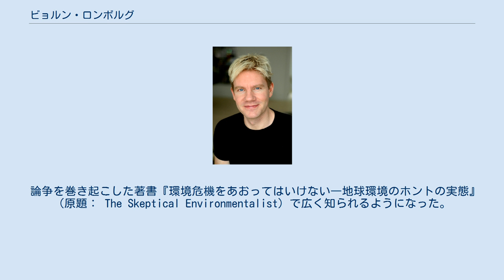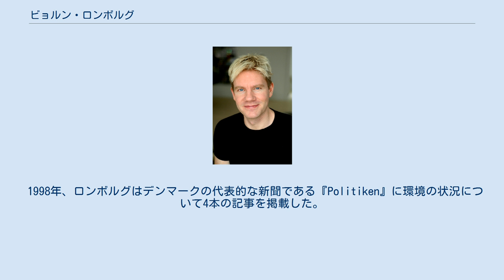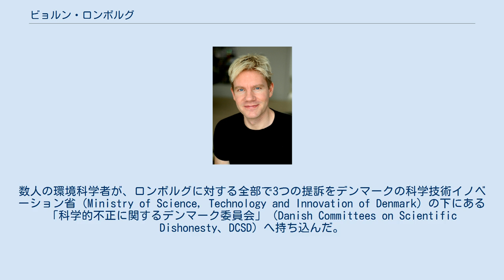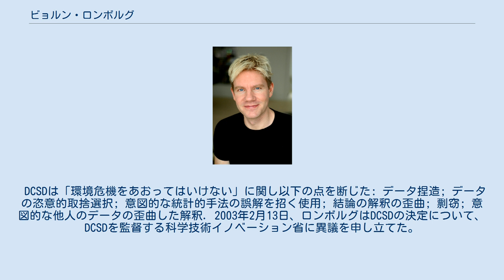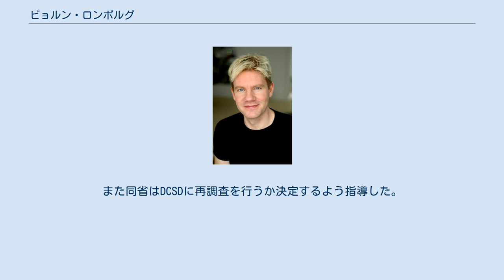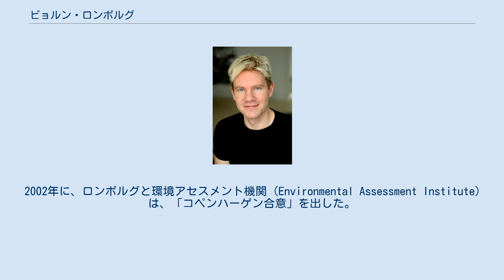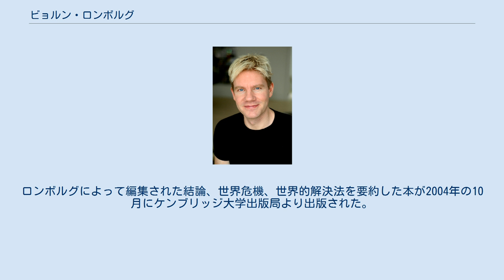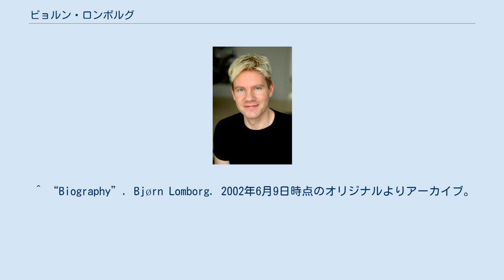ビョルン・ロンボルグ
Bjørn Lomborg ビョルン・ロンボルグ（Bjørn Lomborg, 1965年1月6日 - ）は、デンマークの政治学者。
現在はコペンハーゲンビジネススクールの非常勤教授、コペンハーゲン環境評価研究所の前所長。
 論争を巻き起こした著書『環境危機をあおってはいけない―地球環境のホントの実態』（原題： The Skeptical Environmentalist）で広く知られるようになった。
この本の出版は、デンマークや他の国々の科学コミュニティから科学的欺瞞として批判された。
この疑惑はデンマークの政府機関により調査され、結局いかなる公的な告発も退けられた。
しかし、現在もロンボルグの著作に批判的な科学者が存在する 。
 2002年にロンボルグと環境評価研究所がコペンハーゲン合意を立ち上げた。
コペンハーゲン合意とは厚生経済学の理論を基にした方法論を使い、地球規模の厚生福祉に対する優先順位を模索するものである。
 自身が同性愛者ならびに菜食主義者であることを公言している。
 1998年、ロンボルグはデンマークの代表的な新聞である『Politiken』に環境の状況について4本の記事を掲載した。
その反響は彼によると「猛反発の議論を引き起こした。大都市部の主要紙上で、記事は400を超えた」という。
 2001年、『The Skeptical Environmentalist（環境危機をあおってはいけない 地球環境のホントの実態）』を出版し、大きな注目を浴びることとなる。
この本の主要なテーマは、それまでよく言われていた主張や環境保護主義者の予測の多くが誇張されているというものだった。
 『環境危機をあおってはいけない』の出版のあと、ロンボルグは、科学的不正行為であると批判された。
数人の環境科学者が、ロンボルグに対する全部で3つの提訴をデンマークの科学技術イノベーション省（Ministry of Science, Technology and Innovation of Denmark）の下にある「科学的不正に関するデンマーク委員会」（Danish Committees on Scientific Dishonesty、DCSD）へ持ち込んだ。
彼らは、『環境危機をあおってはいけない』が意図的な誤解を招くデータとまちがった結論を含んでいると非難した。
その類似した提訴のためにDCSDは、単一の調査で3ケースの調査を進めることを決定した。
 2003年1月6日、DCSDは提訴に関し結論に達した。
この本は科学的に不誠実であると結論できるが、一方でロンボルグ本人に関してはこの分野に関しては専門知識を持っていないからとして有罪とは見なさなかった。
: 客観的に言って、問題の著作は科学的不誠実に該当するとみなされる。
 ...しかし、故意あるいは重大な過失によってなされた主観的判断という観点では、ビョルン・ロンボルグの著作はこの範疇に含まれない。
逆に、この著作は適切な科学的慣習の規準に明らかに反するものとみなされる。
 DCSDは「環境危機をあおってはいけない」に関し以下の点を断じた: データ捏造; データの恣意的取捨選択; 意図的な統計的手法の誤解を招く使用; 結論の解釈の歪曲; 剽窃; 意図的な他人のデータの歪曲した解釈. 2003年2月13日、ロンボルグはDCSDの決定について、DCSDを監督する科学技術イノベーション省に異議を申し立てた。
 2003年12月17日、同省はDCSDが以下のような多くの手続き上の誤りを犯したと述べた。
 同省は当件をDCSDに差し戻し、それによって「環境危機をあおってはいけない」が科学的に不誠実であるとする先の結論が誤りであると示唆した。
また同省はDCSDに再調査を行うか決定するよう指導した。
 2004年3月12日、委員会は、おそらく同様の結論に達するとの理由により、これ以上の申し立てについて新規の精密な調査を行わないことを公式に決定した。
2日後、反ロンボルグのWebサイトを運営する環境保護活動家Kåre Fogが不服を申し立てをしたが、Fogによると、この申し立ては2004年12月27日に却下された。
 ロンボルグについての当初のDCSDの決定はデンマーク科学界の請願を引き起こした。
308名の科学者（多く...